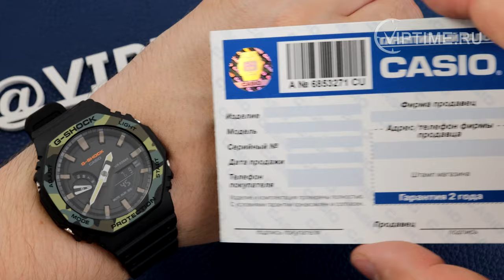Casio G-Shock GA-2100SU-1A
Двойная электролюминесцентная подсветка Одно нажатие кнопки обеспечит подсветку не только цифрового дисплея, но и аналогового циферблата, что максимально облегчает считывание информации.
Ударопрочность Ударопрочная конструкция защищает от ударов и вибрации.
Неоновый дисплей Светящееся покрытие обеспечивает длительную подсветку в темное время суток после короткого воздействия света.
Функция мирового времени Отображение текущего времени в основных городах и конкретных областях по всему миру.
Функция секундомера- 1/100 сек. - 24 часа Прошедшее время измеряется с точностью в 1/100 секунды. Пределы измерения достигают 24 часов.
Таймер - 1/1 сек. - 24 часа Для поклонников точности: таймеры обратного отсчета напомнят Вам о текущих или особенных событиях, издав звуковой сигнал в установленное время. Время можно предварительно настроить от 1 секунды и до 100 часов. Часы могут затем автоматически начать отсчет в обратную сторону в установленное время. Идеальное решение для людей, которым необходимо ежедневно принимать лекарства или выполнять промежуточные упражнения (тренировки).
5 ежедневных будильников Будильник напомнит Вам о повторяющихся событиях с помощью звукового сигнала, установленного Вами на определенное время. Вы также можете активировать почасовой сигнал времени, сообщающий о каждом полном часе. Эта модель имеет пять независимых будильников для оповещения о важных встречах.
Функция перемещения стрелок Нажатие на кнопку обеспечит перемещение стрелок в такое положение, которое позволит Вам легко считать информацию с маленьких цифровых дисплеев – например, дату или показатели секундомера.
Включение/выключение звука кнопок Можно отключить звук при нажатии кнопок. Это означает, что часы больше не будут издавать звуковой сигнал при переключении от одной функции на другую. Заранее установленные звуковые сигналы или таймеры обратного отчета остаются активными, если звук кнопок отключен.
Автоматический календарь После настройки автоматический календарь всегда отображает точную дату.
12/24-часовое отображение времени Отображение времени можно в 12-часовом или 24-часовом формате.
Минеральное стекло Прочное, устойчивое к царапинам минеральное стекло защищает часы от повреждений.
Усиленный углеродными волокнами резиновый корпус Резина обладает высокой прочностью и является идеальным материалом для часов. В сочетании с высокой устойчивостью карбона мы имеем корпус, который по-прежнему способен выдержать высокую нагрузку и мало восприимчив к внешним воздействиям, и при этом предлагает дополнительную прочность.
Ремешок из полимерного материала. Натуральный полимерный материал является идеальным для изготовления ремешка благодаря своей чрезвычайной прочности и гибкости.
3 года - 1 аккумулятор Аккумулятор обеспечивает часы достаточным питанием приблизительно на три года.
Водонепроницаемость (20 Бар) Идеально подходит для ныряния без акваланга: часы являются водонепроницаемыми до 20 Бар (ISO 2281).
Габариты (Ш x В x Г) 48,5мм x 45,4мм x 11,8мм
Вес Примерно 51 гр